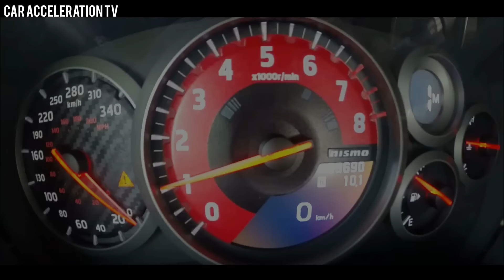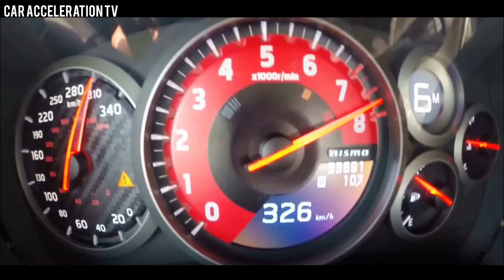Nissan GT-R R35 2000 HP Acceleration 0-350 km/h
Ultimate Nissan GT-R R35 AMS Alpha18 with 2000 HP test on 1/2 Mile track. Hello and welcome to the Car Acceleration TV Channel. This video features an absolutely stunning grey 2000HP Nissan GT-R R35 Alpha 18 Tuning by Materialmord filmed during RACE1000 standing half mile contest. Car has won at the class over 1000 hp championship with a top speed of 349,13 km/h / 216,94 mph. Video shows some loud launch of the GT-R including full throttle accelerations 0-300 and drive close to top speed. Enjoy high rev sounds!